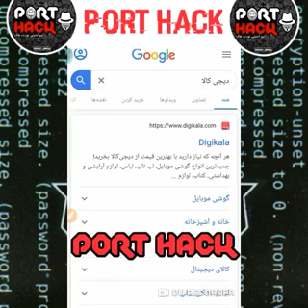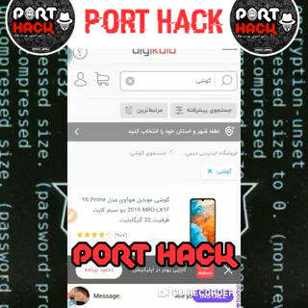هک دیجی کالا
روش کلاه برداری جدید هکرها
بسیار مراقب باشید
هر چیز نا متعارف و قیمت پایین در سطح اینترنت دامی ست از سمت هکرها
البته هکر خوب هم داریم (کلاه سفید ها)

و در ادامه

درآمد ۶۰ میلیونی در ماه

آموزش استفاده از فیلترشکن داخلی تلگرام

آموزش رفع کند شدن گوشی ها

آموزش ادیت حرفه ای عکس و لوگو

آموزش دریافت کد تخفیف همه سایت ها

آموزش اد ممیر سریع برای تلگرام

آموزش لایک،کامنت،ویو،فالوور نامحدود برای اینستاگرام

آموزش تبدیل فایل ها

دریافت اکانت یکساله Eset

جادوی فتوشاپ